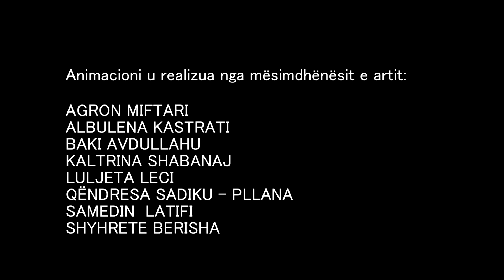Katër shokët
Në kuadër të trajnimeve "Realizimi i Filmave të Animuar në formën Stopmotion" me mësimdhënës të artit në Komunë e Vushtrrisë, realizuar nga Molla e Kuqe NGO.